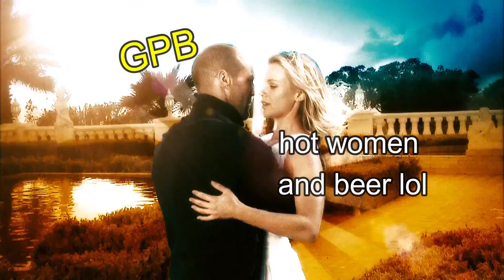Twitch vs Jaaaaaaaaaaaay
lmfao fuck Twitch